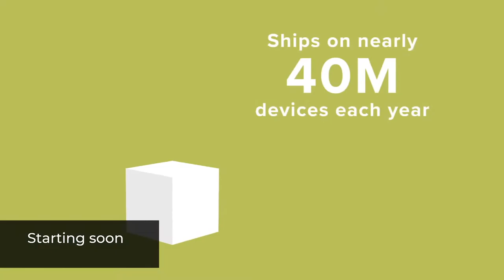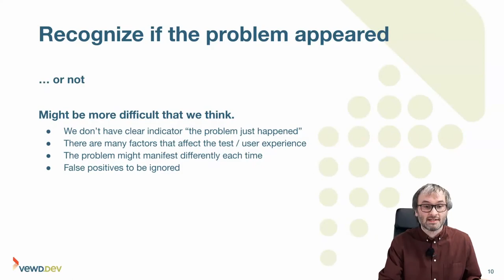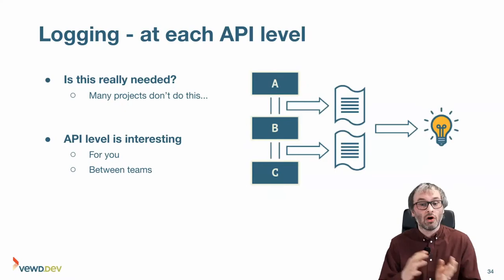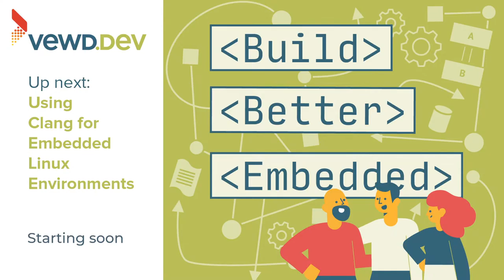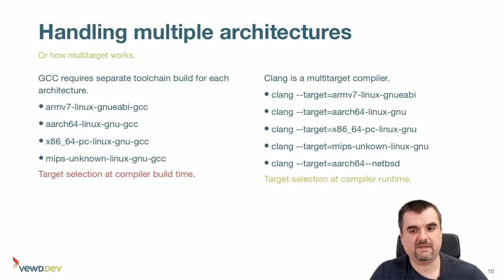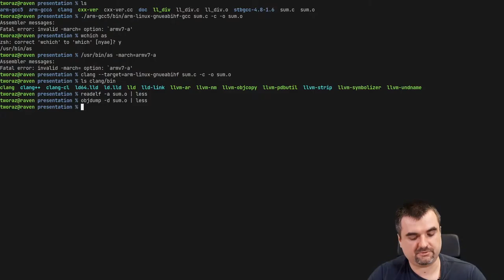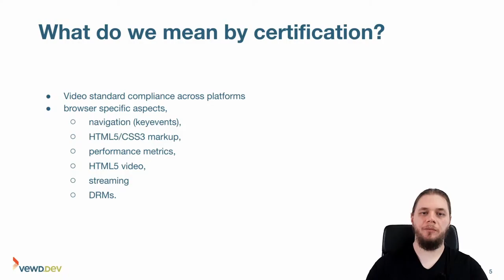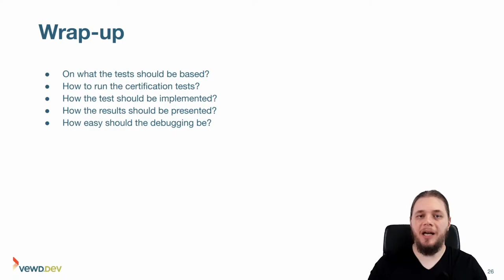Vewd.dev Day 2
Vewd.dev is a virtual software conference focused on embedded, cloud and UI technologies from the world's foremost OTT experts, Vewd. Take a peek behind the curtain at our Emmy-award-winning software and benefit from the tips, tricks, successes, and learnings from our global team of embedded software engineers. Watch live on May 26th and 27th here or on Vewd.dev.

If you like what you've seen, maybe you'd like to be part of the team

0:00 Intro
1:30 Invest in Yourself: What's the Best Asset Class for Software Engineers? - Michał Lech
10:40 A Cookbook for Investigating Issues in Embedded Apps - Michał Wojcikowski
48:23 Using Clang for Embedded Linux Environments - Piotr Tworek
1:26:47 Using Clang for Embedded Linux Environments - Piotr Tworek